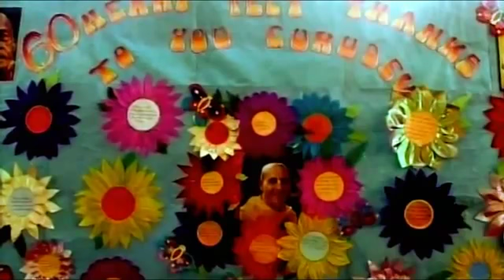HH Radhanath Swami on Sincerity and Compassion